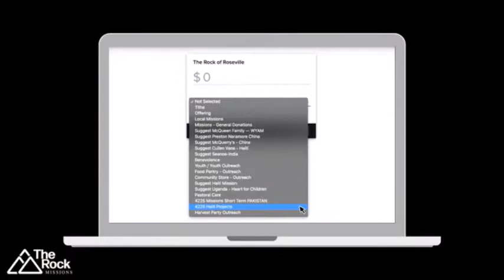Being His Kingdom Come | Bob Hasty